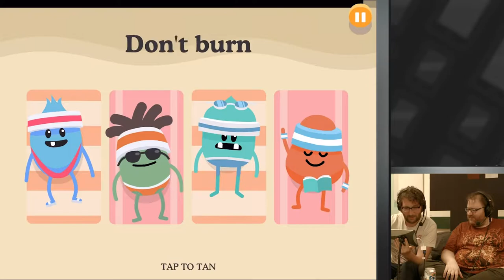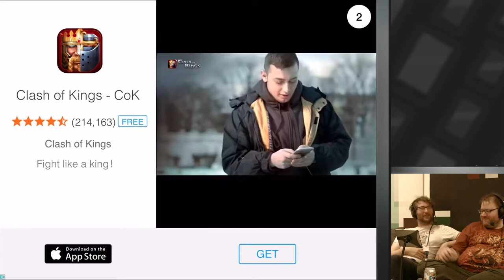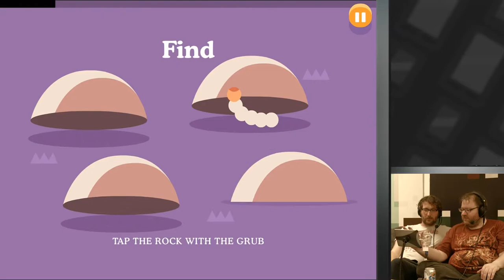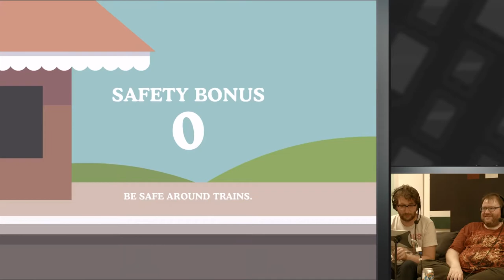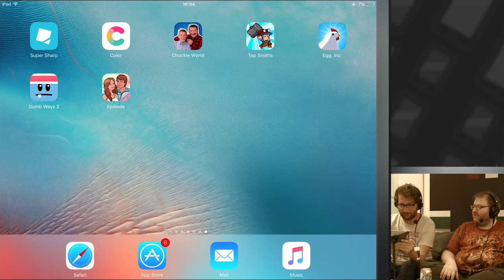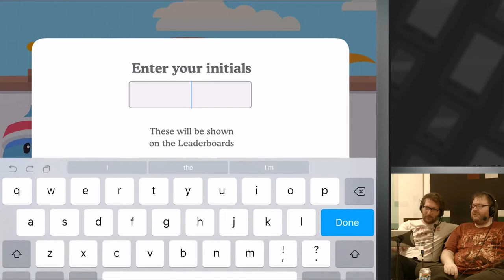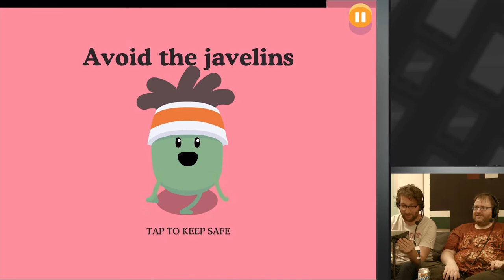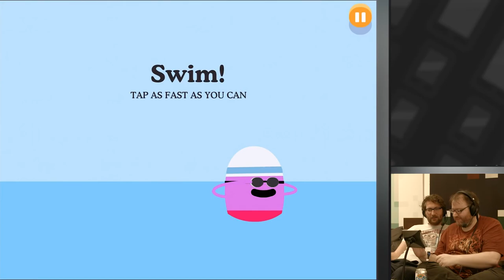Simon Plays Dumb Ways to Die 2!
Luckily, I downloaded these a few years ago and just realised they were taken down, so here you go!

Unfortunately I only downloaded the "Simon's Mobile Corner" playlist, not the entire channel, although I think this has all the Simon and Tom content.

Original Youtube URL: mB8odhbGhyI

This video wasn't made by me and is unmonetised, it is a reupload from the now deleted Yogscast "Tap!" channel.